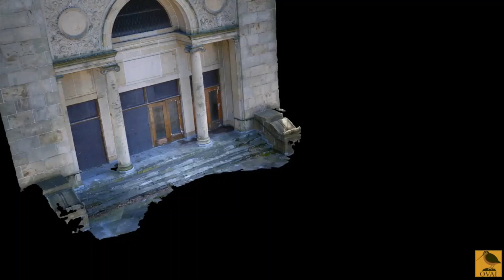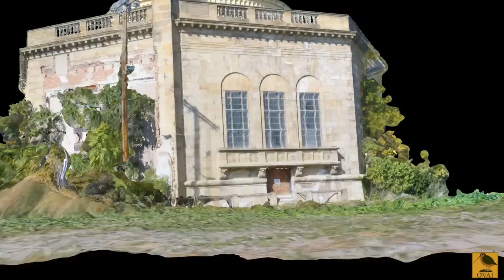Fifth Church of Christ Scientist Cleveland - A Tribute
Built in 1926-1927, the Fifth Church of Christ Scientist, located on the southeast corner of Lake Avenue and West 117th Street, was one of Cleveland’s most beautiful churches of the period. Designed by Frank Bail, a talented architect, the church was designed as an ornate temple in the neoclassical style. However, Bail modified the traditional round temple style of many other Christian Scientist churches, giving the new Fifth Church of Christ an octagonal shape, making it unique among churches in Cleveland. Construction of the new church was completed in 1927 and it served the Fifth Church of Christ congregation for more than 60 years.

In 1989, the Fifth Church of Christ closed its doors and a grocery store chain, which purchased the property, threatened to demolish it. When nearby residents protested, then councilman Ray Pianka led an effort to have the church declared a historic landmark and to enact legislation to protect it against “demolition by neglect.” The grocery chain eventually bowed to the community pressure and, in 2002, donated the historic structure to the City of Cleveland.

Although Pianka's efforts temporarily saved the church from demolition, decades of neglect left the historic building in terrible condition, which was simply too far gone to be saved. The City of Cleveland contended it did not have the funds to save the historic church and sold it to a local developer who proposed a mixed-use development for the site. A final grassroots community effort was made to save part of the historic structure, specifically the impressive entry portico, but that ultimately failed because of high preservation costs. In October 2016, the Fifth Church of Christ Scientist was torn down to make way for eleven luxury town homes, a Lucky's grocery store and retail shops. All that remains of the historic church are a few carved sandstone pieces that were incorporated into the design of the new town homes along with some original dome roof tiles that were incorporated into the parking lot fence. This video tribute documents the church in its abandoned state and its subsequent demolition.